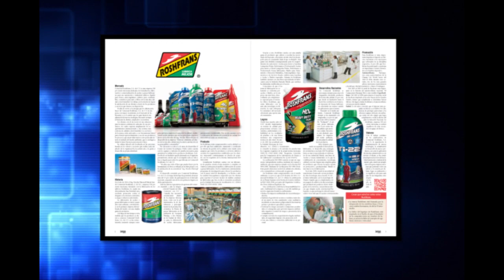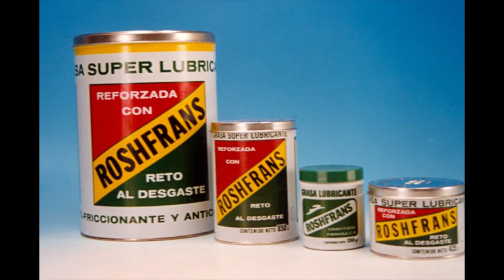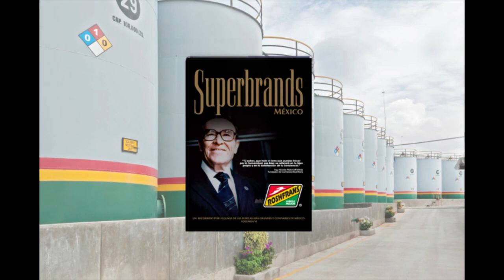Roshfrans (Mexico) Superbrands TV Brand Video - Spanish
Roshfrans is a Superbrand.

Roshfrans is a 100% Mexican Company, focused in the development and manufacturing of world class, high quality grease and oil lubricants, as well as additives, brake fluid, antifreeze, gasoline additives, automobile cosmetics and filters.

Serving the customer is what drives Comercial Roshfrans to be the fastest growing company in the lubricants market and inspires new strategies with the wellbeing of customer, employees and stockholders in mind.

In 1955 Nicolas Platonoff Batrak established Comercial Roshfrans, and started manufacturing engine additives offering excellent protection against extra loads and performance demands.

Four years later, the oil and grease lubricants began production, with Roshfrans leading the market as the most diversified company in its field, offering a broad range of products with the goal of "Manufacturing only products of the highest quality to insure total consumer satisfaction" . . . . . and the "Center for Technological Development" was born.

The more than 13 % market share that Roshfrans enjoys is due, in part, to the certifying organization,Perry Johnson Registrars, Inc. which granted ISO 14001:2004 recognition of the NEPTUNO manufacturing plant, recognizing the company's initiatives in social and environmental responsibility which have produced the following results:
• Reduction of manufacturing's environmental impact.
• Optimization of resource and residues management, from a quantitative as well as qualitative viewpoint, to reduce the danger level of the raw materials and products used and generated.
 • Management of accidental and-or emergency risks to prevent negative environmental impacts (contamination risks prevention)
• Compliance with all environment legal, security and civil regulations and protections.
• Creation of an environmental culture in the conscience of personnel.

In 2007, Roshfrans introduced Batrak, a new line of industrial use lubricants including an industrial grade oil and grease, an example of knowledge, technology, quality and service combining to create a high quality range of lubricating products. In 2009, a new high tech product, Ti-22 Oil, was introduced as the first in the market to employ Liquid Titanium Technology.

Roshfrans Founder Nicolás Platonoff Bätrak's philosophy was edged in the following thought: "We know that all the good one can do for Humanity will reflect in one's own good and conscience satisfaction."